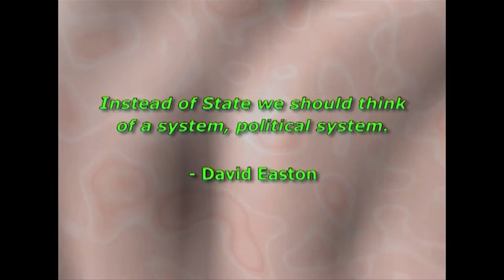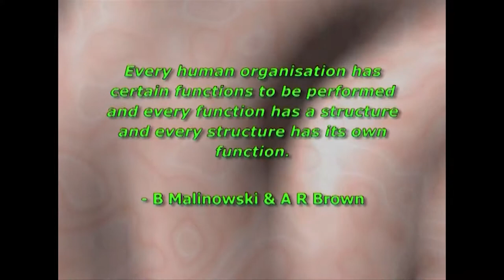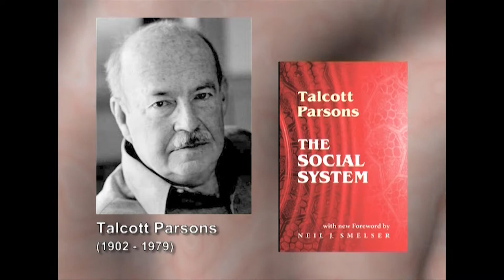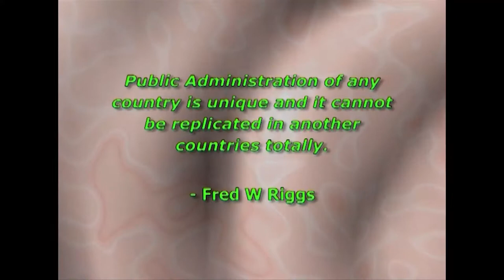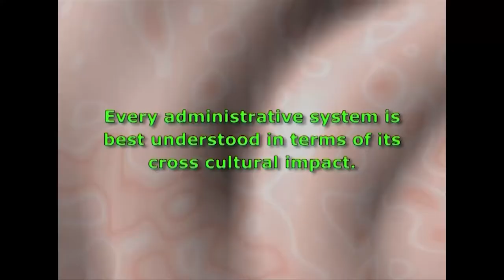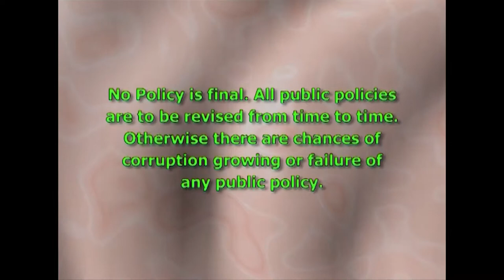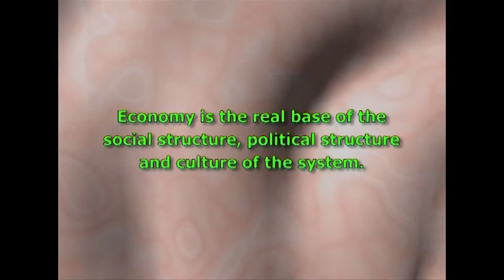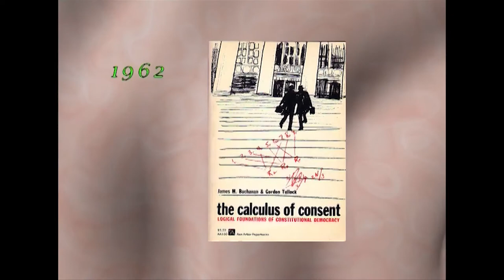Module 9 Methods & Approaches of Public Administration Part 2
In the second part of the lecture on the Methods and Approaches of Public Administration, Dr. Asoke Mukhopadhyay elucidates the various modern approaches to Public Administration. The Behavioral Approach was an epoch making approach and it was propounded by Herbert Simon. It is a critique on the classical approach.
Another important approach was the System Approach and it was advocated by David Easton. This approach emphasized on collaboration of all the sub-systems at the same time maintaining their independence. There is also the Structural-Functional Approach, which is based on Anthropology. Malinowski and Radcliffe Brown invented it. This was a very influential approach.  It gave rise to the Ecological Approach. A new branch of Public administrative study emerged as the result of this approach called Comparative Public Administration.
Besides these there is also the Public Policy Approach and New Political Economy Approach.